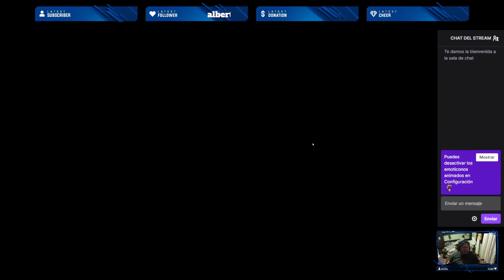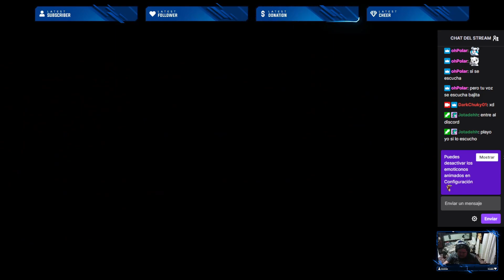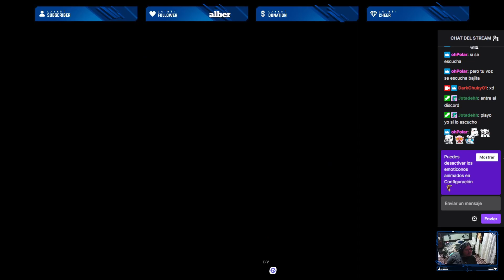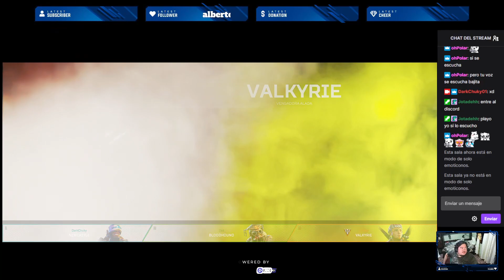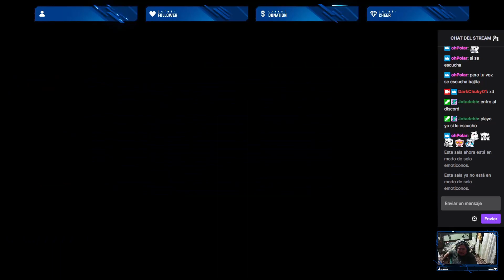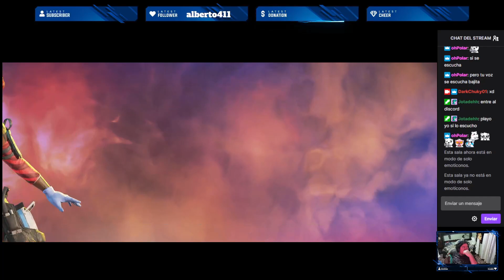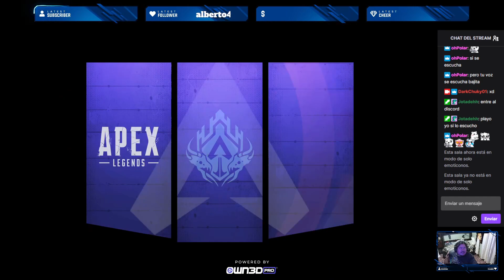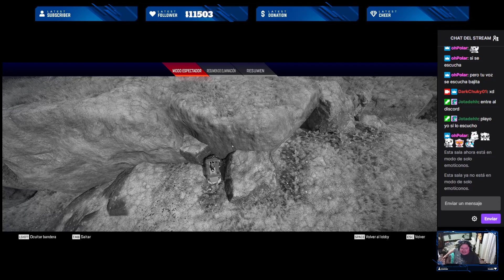Jugando un poco al Apex